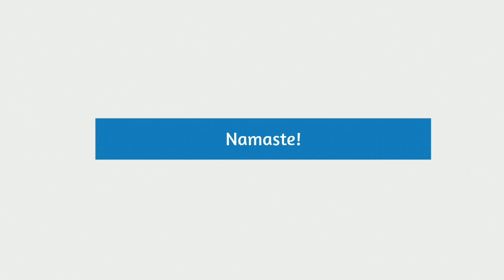How to draw a realist charcoal portrait | Rajiv Dixit Ji | Om ArtWork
We Om ArtWork make Handmade Pencil Sketch, Paintings Oil, Pastel, WallPainting and Digital Graphic Designs etc on Demand.

1. Kangana Ranaut Drawing : Manikarnika

Om ArtWork